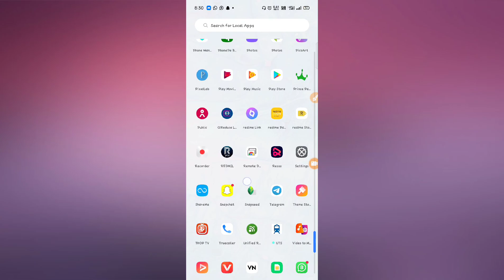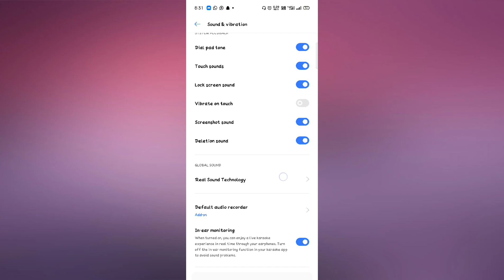realme narzo c21 👉 👉how to solve //-. system sound settings